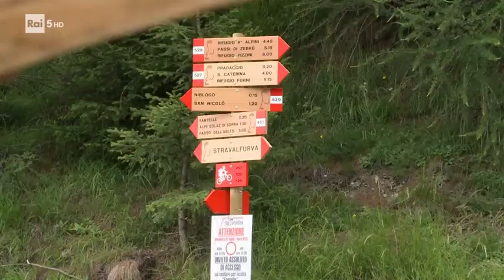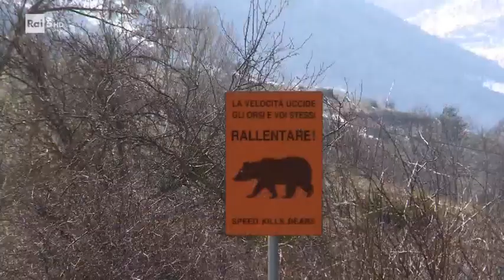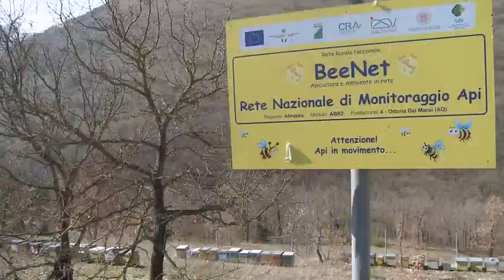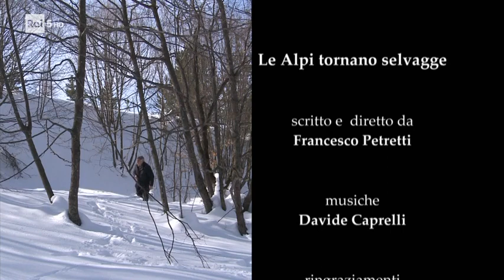doc.ita bellezze naturalistiche italiane ep1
le alpi,tornano ad essere popolate dalla fauna di un tempo. grazie alle opere di reintroduzione...